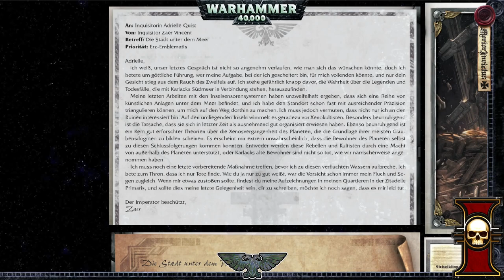[1] [WH40K Deathwatch] Steinerner Schlaf: Inquisitorin Adrielle Quist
"Unter den Ruhmestaten der Menschheit, die sich erhoben und wieder vergingen, schlummern sie. Im Schatten jenes vergessenen Zeitalters schlummern sie. Im zitternden Griff, der die Vergangenheit erwecken möchte, schlummern sie. Weckt die schlafenden Alten nicht!"
– Prophezeiung unbekannten Ursprung, gefunden in den Grüften der Wachfestung Erioch

Steinerner Schlaf
Die Jericho-Weite ist ein verdammtes Sternengebiet, das in einer Reihe blutiger Kriege ertrinkt. Einst wurde es vom Imperium beherrscht, doch nun bedrängen Xenos es von allen Seiten, und Menschen mit verderbten Seelen lauern überall.
Karlack ist Dreh- und Angelpunkt der militärischen Macht des Achilus-Kreuzzugs und für die Aufrecht erhaltung des Eisenkragens, der wiederum den Brunnen der Nacht schützt, von entscheidender Bedeutung. Die Bewohner dieses einst grünen Planeten bewahrten ihre imperialen Traditionen während des Zeitalters der Schatten und
hießen den Kreuzzug mit offenen Armen willkommen. Ihre Belohnung bestand darin, dass er den Planeten rasch seiner natürlichen Ressourcen beraubte und ihn in einen summenden, militärischen Bienenstock verwandelte, auf dem es nur so vor Soldaten und Bürokraten wimmelt, die dafür sorgen, dass der Kreuzzug weiter vorrücken kann. Die schwindende örtliche Bevölkerung hat inzwischen fast vergessen, warum sie
eigentlich die Rückkehr des Imperiums einst so herbeigesehnt hat. Ihre anfangs schier unendliche Geduld hat sich in schwärenden Widerwillen und die Bereitschaft zur Rebellion gewandelt, während sie an ihrer eigenen vergifteten Luft zu ersticken drohen und um die Nahrung betteln müssen, die in solch großem Maßstab für den Kreuzzug anzubauen sie gezwungen sind.

Wir spielen Warhammer 40K Deathwatch und die Spieler übernehmen die Rolle einer Elite-Einheit der Space Marines. Die Adeptus Astartes, Sternenkrieger des Imperiums. Mit dabei ein Space Wulf Sturmmarine namens Thordal, Ultramarine Taktiker Octavius und ein menschlicher Thronagent der Inquisition namens Vorgen. Sie bekommen Verstärkung von einem Imperial Fist Devastator Bruder Wilhelm und einem Dark Angel Apothecarius namens Gabriel.
Das Killteam wird durch den Blood Angel Sturmmarine Arminius ergänzt, der sie gegen das Schwarmschiff schon unterstützte...

mehr Deathwatch

Lets Play Warhammer40K Deathwatch

Meine Ausrüstung:
Rode NTUSB Kondensatormikrofon

▬ Künstler ▬

▬  Kanal-Unterstützung  ▬

▬  Rechtliches  ▬

§ 51 Zitate
1. einzelne Werke nach der Veröffentlichung in ein selbständiges wissenschaftliches Werk zur Erläuterung des Inhalts aufgenommen werden,
2. Stellen eines Werkes nach der Veröffentlichung in einem selbständigen Sprachwerk angeführt werden,
3. einzelne Stellen eines erschienenen Werkes der Musik in einem selbständigen Werk der Musik angeführt werden.